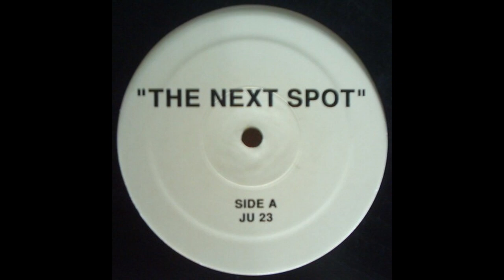Grand Puba & Sadat X - The Next Spot